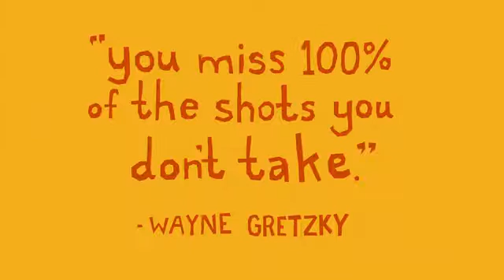GED Opens Doors Wayne Gretsky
"You miss 100% of the shots you don't take." - Wayne Gretsky